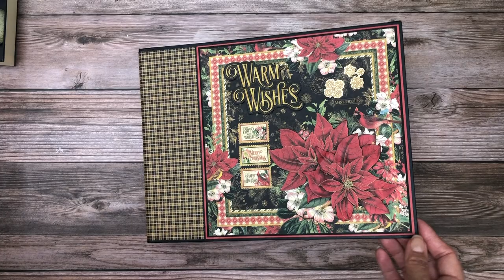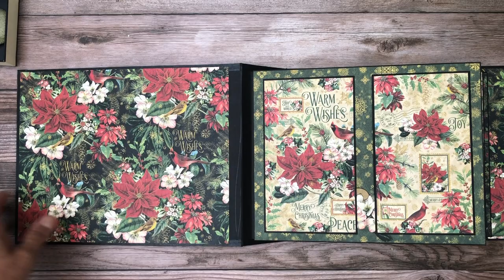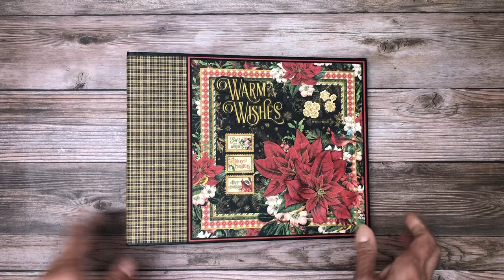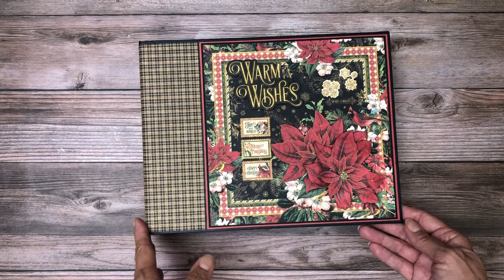Graphic 45 | Warm Wishes Walk Through Walk Through tutorial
(2) cards 8 ¼ x 7, score in half in 8 ¼ inch side

Page 2 & 7, Build 1
(2) flap 4 ½ x 8, score ½ on 4 ½ inch side
(2) flap 3 ½ x 4 ¼, score ½ on 4 ¼ inch side
(2) flap 4 ½ x 4, score ½ on 4 ½ inch side
(2) pocket 5 x 5, score ½ on three side
(2) insert 3 ¾ x 7 ½
(2) pocket 4 ½ x 4, score ½ on three sides
(2) insert 3 1/8 x 7 trim to fit
(2) 4 x 7 photo mat
(1) 3 x 5 photo mat join

Mat 8 x 6
(2) 4 ½ x 6, score ½ on 4 ½ inch side